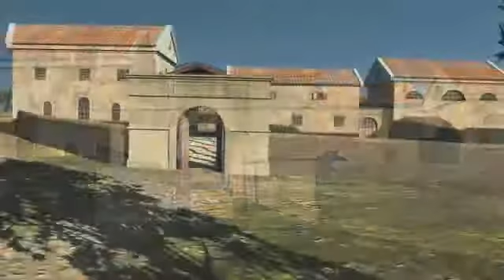Ecole de gladiateurs de Carnuntum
Reconstitution 3D d'un site découvert en Autriche